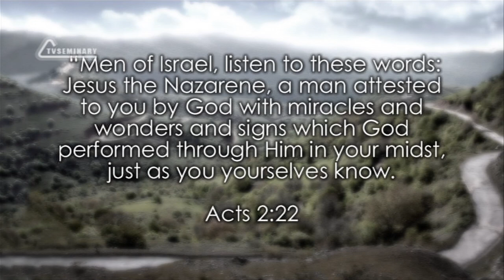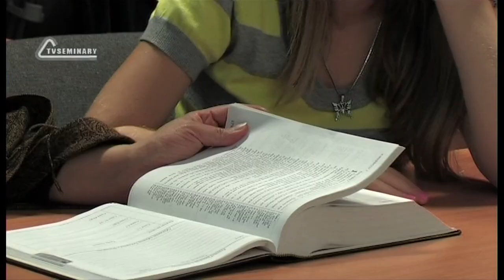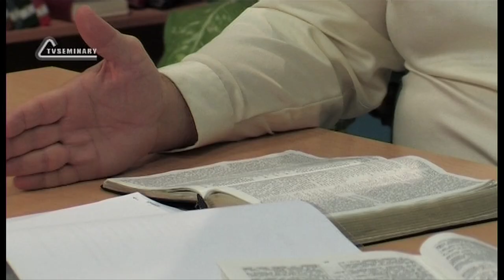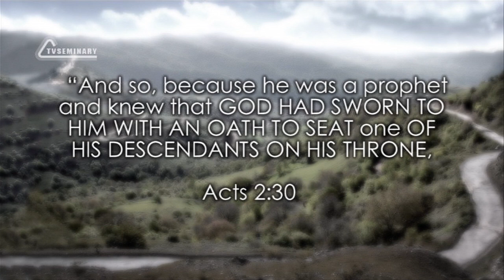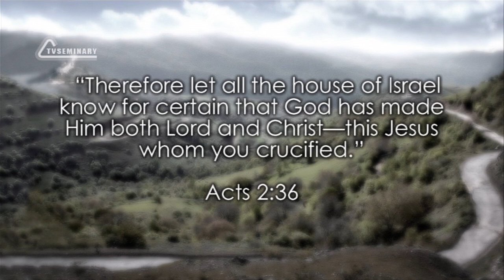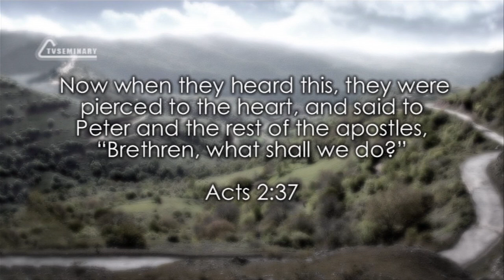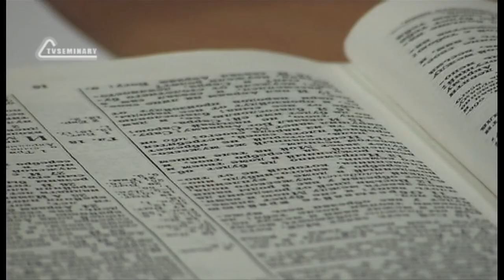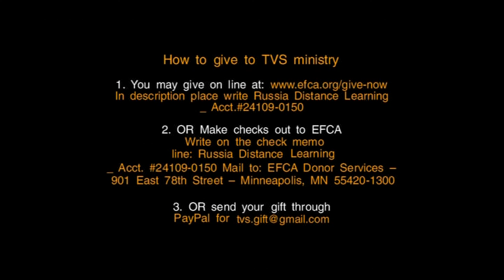TVS BS232 07